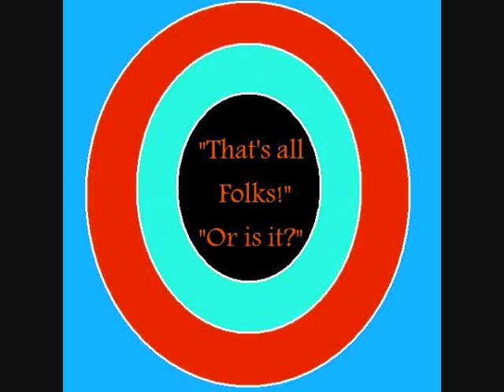Gooney Tunes: The Grub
A short film based on the cartoon Looney Tunes... Hmmm...